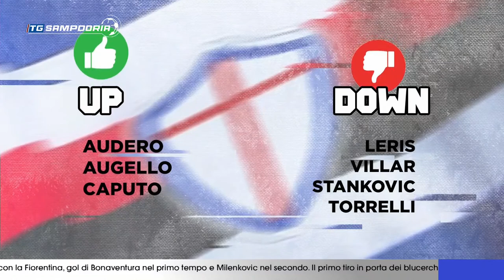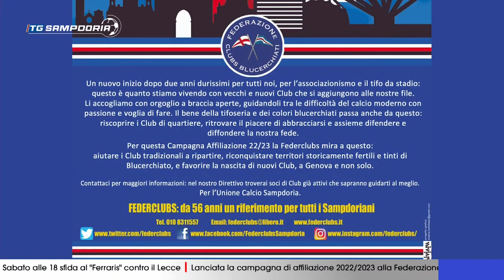TG samp 07/11/2022